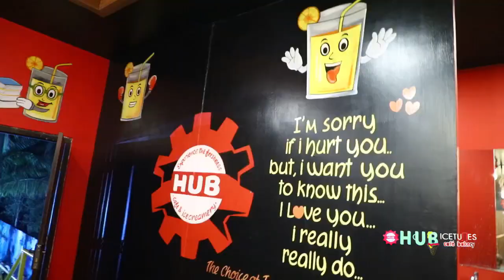HUB ICECREAM UPPALA